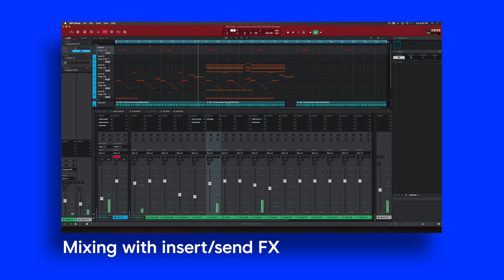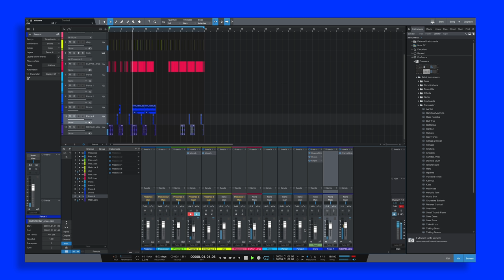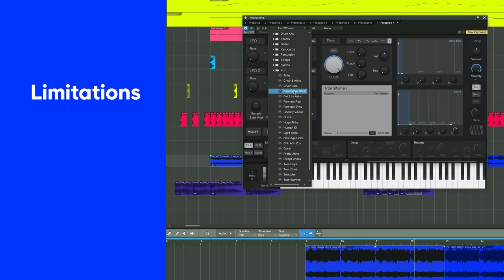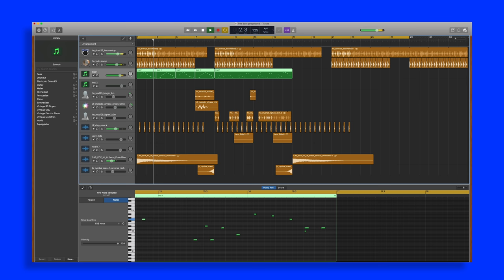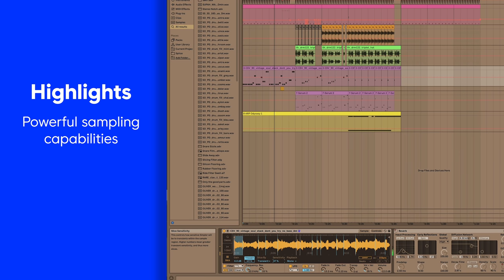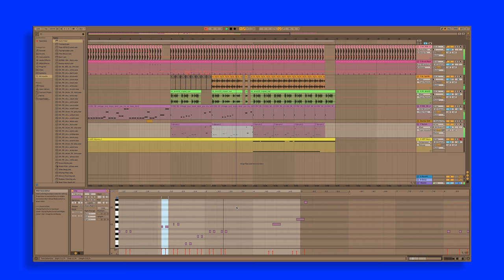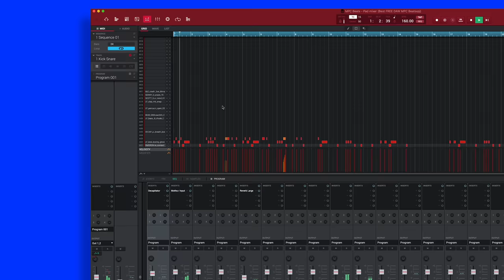Best FREE DAWs 2020 (Mac/Windows) - software you NEED to start creating music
✨Get 1 FREE month of Splice Sounds 100 (new users only)

1:40 - Studio One Prime by Presonus
 2:45 - GarageBand by Apple
 3:48 - Ableton Lite
5: 26 - Honorary Mentions (Serato Studio / ProTools First / LMMS)
5:50 - MPC Beats by Akai